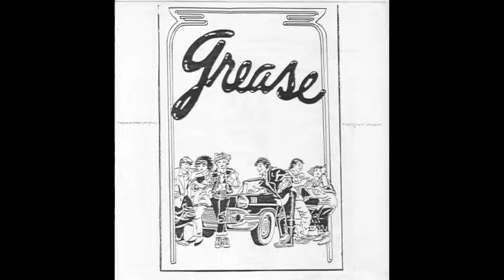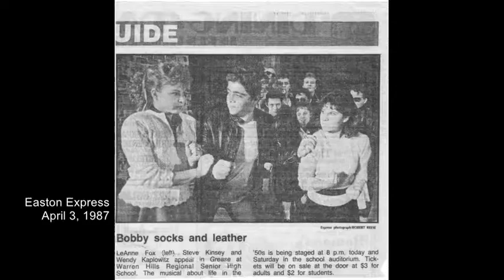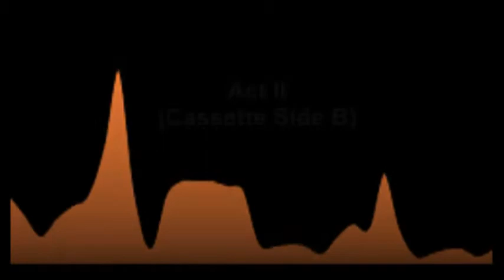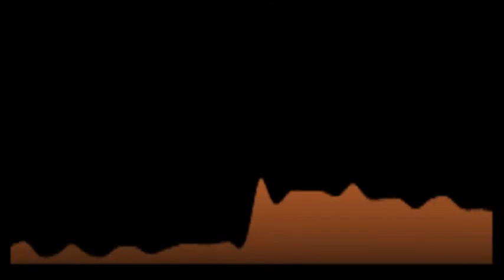Grease (Audio) - 4/3/87 - Warren Hills Reg. High School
Audio-only capture with cassette boombox from the side of the stage. Light noise-reduction and hard limiting applied.
ȸ
Presented by Warren Hills High School Drama Club
April 3 & 4, 1987
full credits at beginning of video
ȹ